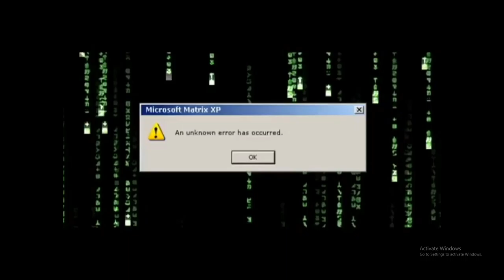Ghosts want love too! - Araya ep 9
We catch back up with Marissa in this episode, as she's lead through the hospital by her sister... or so we're lead to believe.

Outro music: "Create a Song in a Day Challenge entry 1" by RoccoW